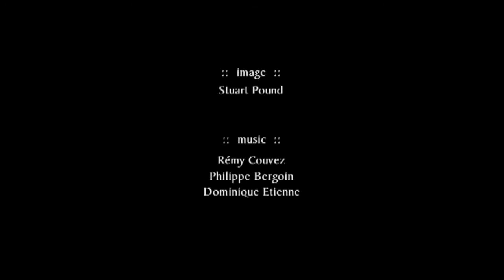Stuart Pound - Plaza Continuum UK 2002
Thirty years ago making experimental films, I used a technique which breaks footage into blocks of one second, divides each block into four, re-orders the segments and then re-assembles the footage. As with slowed down frames, the viewer sees how the impression of a moving image is created. But the sense of both movement and stillness, time and no-time, is even stronger. In this video I have reproduced this digitally. The original footage was shot in Cabot Plaza, Canary Wharf, and is a study in colour, texture and pattern, driven by the hurdy-gurdy music of Rémy Couvez.